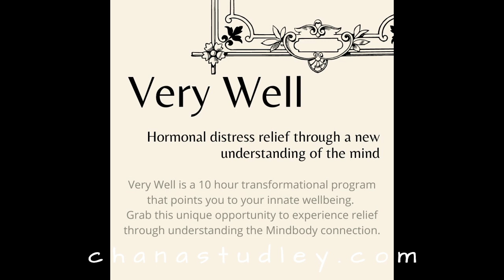A conversation with Marlene Fuchs about Postpartum and Menopause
Please join me for this sweet conversation about the experience of postpartum depression and menopause. Marlene shares some beautiful insights about her change in perception and how we can all find our way back to this innate resilience in our hormone journey.